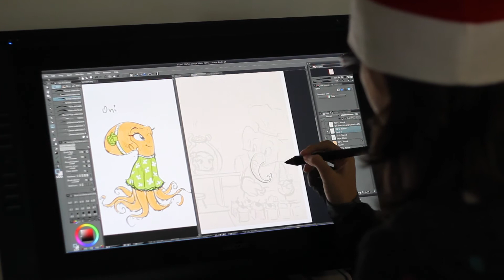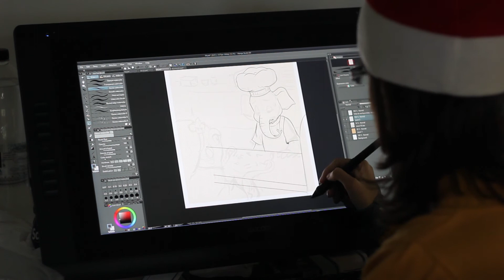Childrens book illustrations sketches - Time lapse - KnowNo™ childrens book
KnowNo™ - allowing friends and family to provide fun educational content in the form of books and card games. Kids must KNOW how to say NO to drugs. This 22-year journey in making KnowNo™ has been one of passion and perseverance. The fruits of our labor are now available for pre-order! Here is the final cover art we are very excited to share with the world.